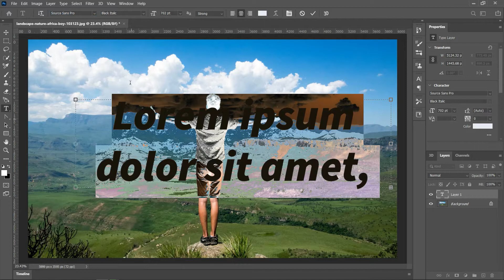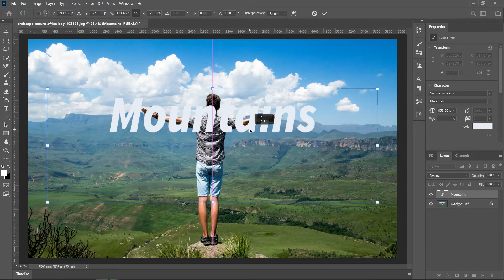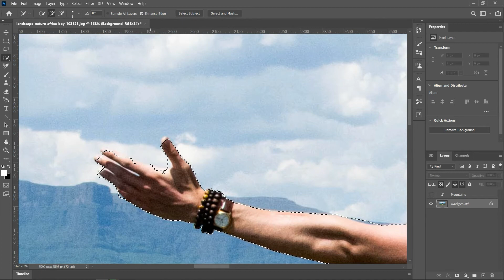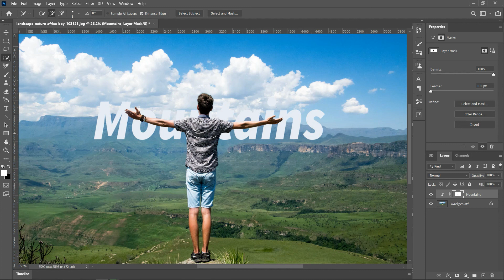Photoshop Tutorial | How to Place Text Behind an Object in a Photo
Hello viewers in this video I will show you how to place text behind and object using photoshop. So this a very simple Photoshop Tutorial and you can use this to make the text look dramatic with photos. Also if you are interested in Photoshop check out my Photoshop Tutorial playlist that I have linked below.